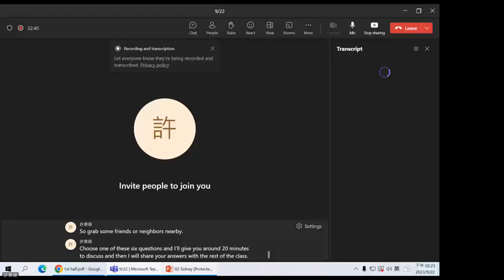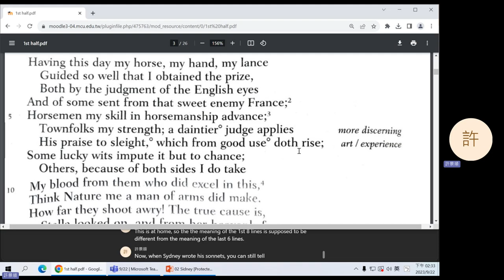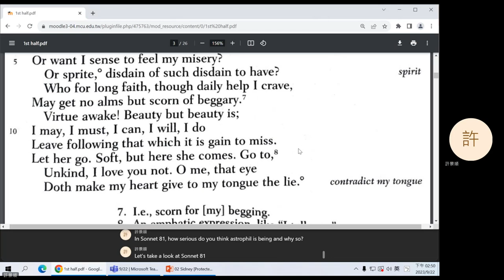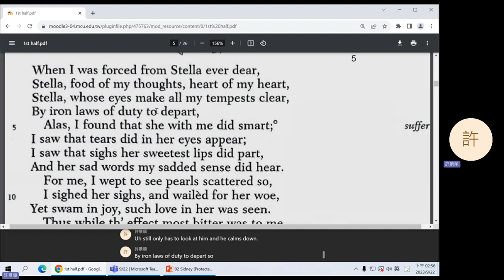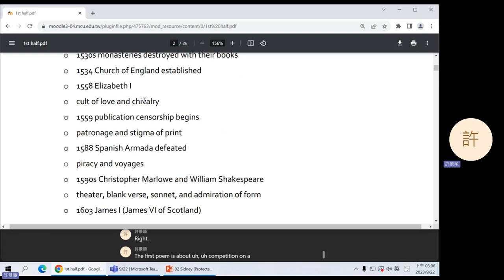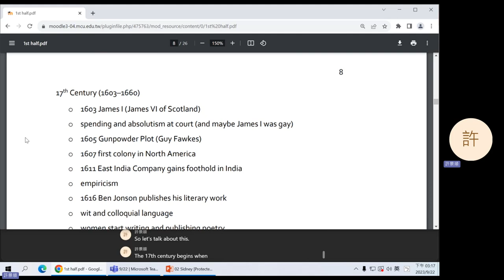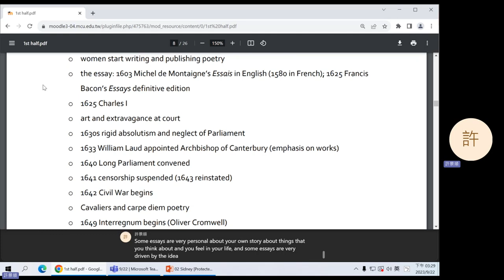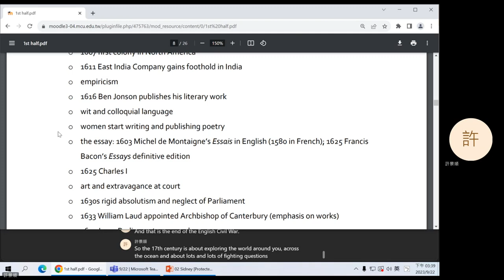2023 Fall: Introduction to British Literature - 02 Sir Philip Sidney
Five sonnets from Sir Philip Sidney's Astrophil and Stella. Introduction to Shakespeare and the 17th century.
0:17 Question 1
10:48 Question 2
17:51 Break
26:32 Question 3
31:39 Question 4
37:17 Question 5
39:41 Question 6
44:08 Announcements
49:23 Introduction to Shakespeare
53:43 Introduction to the 17th century
(1:14:12 護國公)